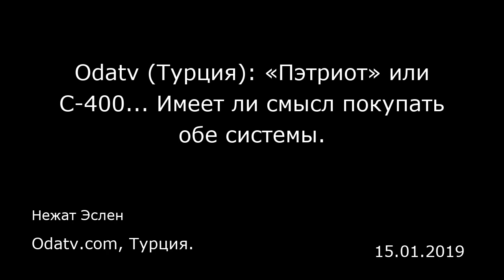Odatv (Турция): «Пэтриот» или С-400... Имеет ли смысл покупать обе системы. Odatv.com, Турция.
Odatv (Турция): «Пэтриот» или С-400... Имеет ли смысл покупать обе системы.
Odatv.com, Турция.
Нежат Эслен
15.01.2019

В своей первой статье на эту тему я обратил внимание на следующие моменты:  — системы противовоздушной обороны, предназначенные для защиты от баллистических ракет, являются стратегическими вооружениями; эти вооружения способны влиять на существующие геостратегические балансы и менять их;  — приобретение систем противовоздушной обороны может дать ориентиры относительно того, к какому геополитическому центру силы покупающая их страна ближе; — у Турции до сих пор нет системы противовоздушной обороны большой дальности для защиты от баллистических ракет; эта ситуация представляет собой серьезный пробел в системе безопасности;  — США желают препятствовать попыткам Турции приобрести систему противовоздушной обороны С-400 у России и с этой целью желают продать Турции систему «Пэтриот» (Patriot).  В тех противоречивых условиях, в которых мы находимся, США под влиянием оставшихся со времен холодной войны привычек хранят на базе Инджирлик модернизированные ядерные вооружения, причем мы не знаем, против кого их могут использовать, в Кюреджике эксплуатируют радиолокационную станцию раннего предупреждения о пусках баллистических ракет, которые могут быть направлены с востока или севера, открыто поддерживают Рабочую партию Курдистана — Отряды народной самообороны, которых Турция считает угрозой своей безопасности, пытаются препятствовать покупке Турцией системы противовоздушной обороны С-400 у России, с этой целью используют в качестве козыря проект Ф-35 (F-35) и хотят продать свою систему ...